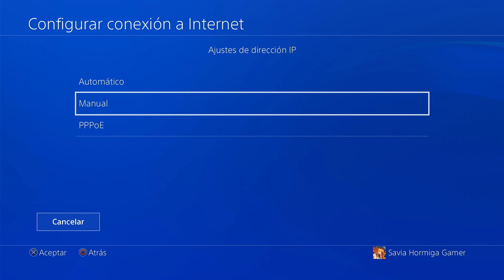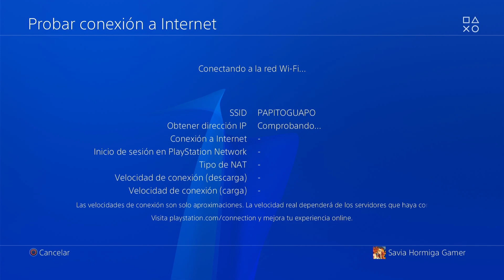✅ Error Inicio de Sesion Playstation Network [PSN] | WS-37400-4 👉 [Ps3 / Ps4 / Ps5]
😁 Aquí tienes la SOLUCIÓN al Error de PSN si no puedes Iniciar Sesión y tu consola está conectada al WIFI correctamente. Puedes hacerlo en Ps4, Ps5 y Ps3.

Básicamente lo que te muestro en el vídeo son 2 cosas:
1. Como modificar tu IP en tu ps3, ps4 y ps5.
2. Como cambiar las Dns en tu ps3, ps4 y ps5.

No olvides que debes de colocar tus datos bien, así que fíjate que los copias bien.

Otra posible solución si esta no te ha funcionado es que llames a tu proveedor de internet, le cuentes lo que te ocurre para que te cambie la ip y en el caso de ser necesario que te abra los puertos que necesites. Estos son: TCP: 80, 443, 3478, 3479, 3480
UDP: 3478, 3479